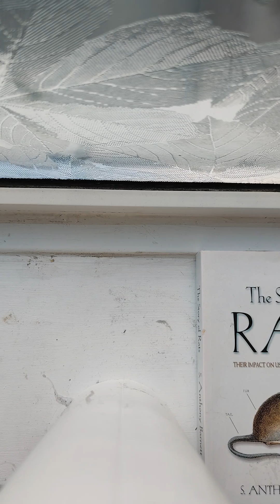Asian hornet vs European Hornet (differences)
The Asian hornet (Vespa Velutina) is currently being spotted around the UK at an alarming rate, fears are that they may already be established.

Since it is still early and we may still be able to prevent these hornets from establishing themselves in the UK it is important that the public can tell the difference between them and the native European Hornets (Vespa Crabro)

here in this video you can see the two side by side in a clear resin sample, before you report an Asian hornet sighting it is important to ensure that the insect is correctly identified.